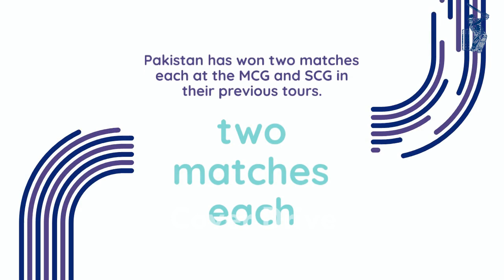Pakistan to play three Tests in Australia in December January 2023 - 2024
Welcome to this video, Here you will get
Our channel is dedicated to providing cricket fans worldwide with the latest news, highlights, analysis, and insights into the world of cricket. We cover a variety of cricket matches and events, including international, domestic, and T20 leagues such as the Indian Premier League (IPL), the Big Bash League (BBL), and the Pakistan Super League (PSL). Our team of experienced cricket experts and commentators provide pre-match and post-match analysis, reviews of the day's play, and interviews with players and experts. We also provide coaching tips and tutorials to help aspiring cricketers improve their game.